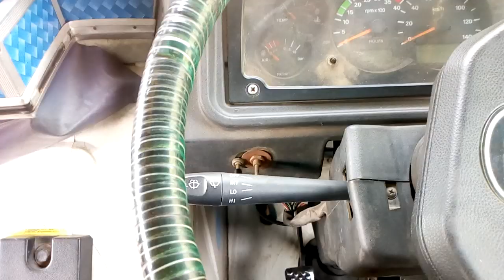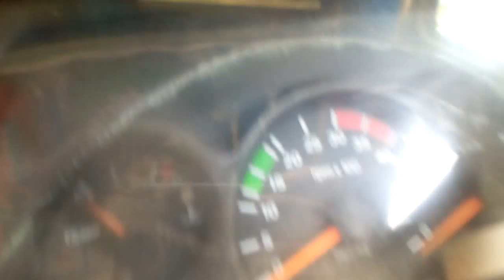Best tips 12 driving India gadi Chalana sikho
Hii